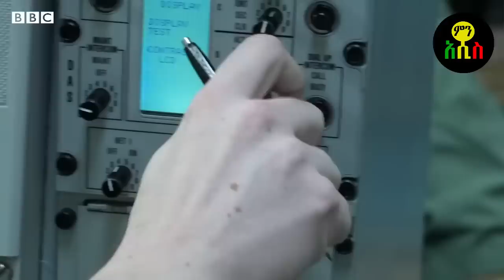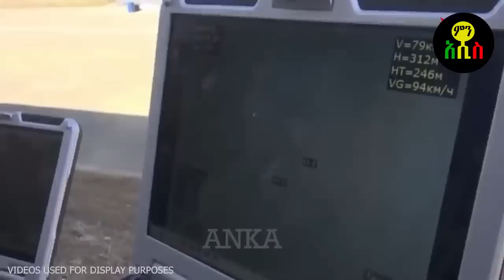ፑቲን የጦርነቱን ማርሽ ቀየሩት | የንግሊዙ ግዙፍ የጦር አውሮፕላን በሩሲያ ተመታ